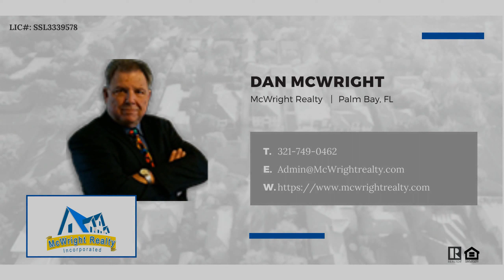Secrets For a Stress Free Transaction - McWright Real Estate Agency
Let's make the buying or selling a home as easy as possible. We know the process can be stressful, but hopefully with these tips, the buying and selling a home can be easier.
Information to help you in your Real Estate adventure. Buying, Selling should not be a hassle if you have the best Real Estate Agent who will work hard for you.